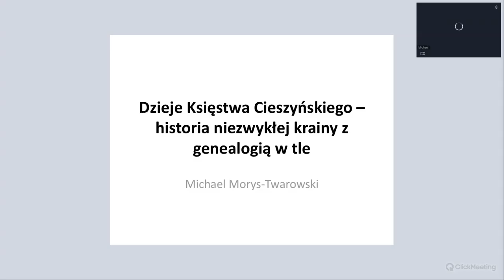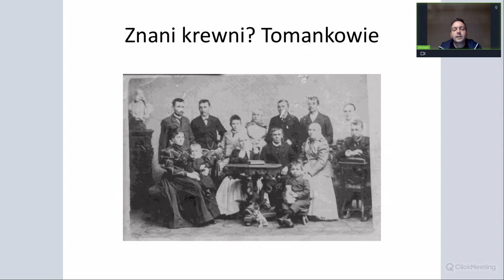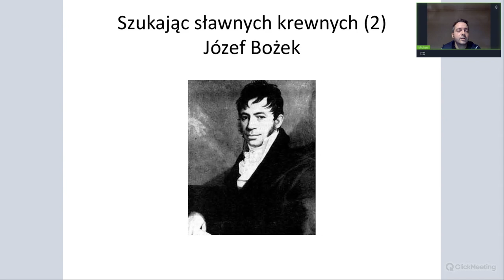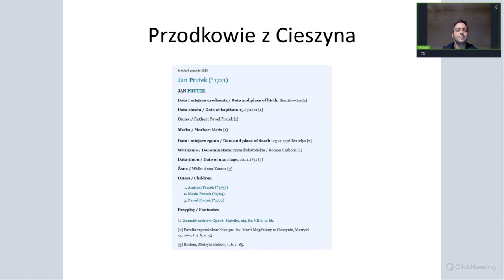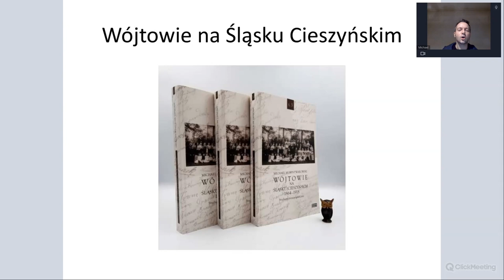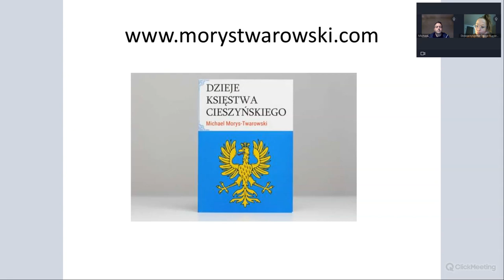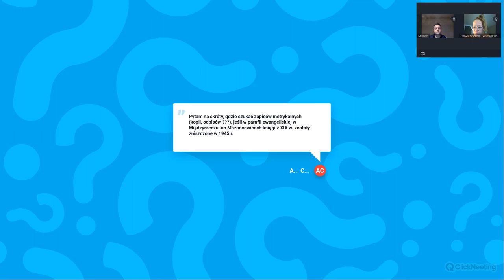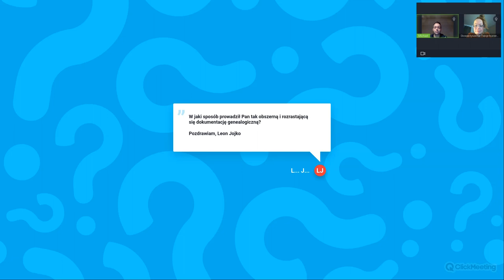Dzieje Księstwa Cieszyńskiego historia niezwykłej krainy z genealogią w tle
Księstwo Cieszyńskie powstało w 1290 roku i okazało się najtrwalszym owocem polskiego rozbicia dzielnicowego, istniejąc aż do 1920 roku. Dopiero teraz doczekało się pierwszej autorskiej syntezy, zatytułowanej "Dzieje Księstwa Cieszyńskiego". Pozycję można nabyć pod tym linkiem

Jej autor, Michael Morys-Twarowski, prowadził badania nad jego historią dwadzieścia lat. Punktem wyjścia była genealogia i chęć odkrycia przodków, a w efekcie opisał dzieje niezwykłej krainy, wyjątkowej nie tylko pod względem struktury społecznej, wyznaniowej czy poziomu alfabetyzacji. Nawet w kategorii „psy policyjne” Księstwo Cieszyńskie zdystansowało inne regiony dzisiejszej Polski.

Webinar jest poświęcony nie tylko Księstwu Cieszyńskiemu i specyfice poszukiwań przodków w tym regionie, ale również – a może przede wszystkim – temu, jak genealogia rozszerza horyzonty i pozwala zupełnie inaczej spojrzeć na historię.

Michael Morys-Twarowski jest autorem książek Polskie imperium (Znak, 2016), Narodziny potęgi. Wszystkie podboje Bolesława Chrobrego (Znak, 2017), Przedmurze cywilizacji (Znak, 2019), Dzieje Księstwa Cieszyńskiego (Wydawnictwo Dobra Prowincja, 2023) i Barbarica (Znak, 2023).
Absolwent prawa i amerykanistyki Uniwersytetu Jagiellońskiego, na tej samej uczelni obronił doktorat z historii. Autor ok. 100 prac naukowych, w tym dwóch monografii genealogicznych. Członek stowarzyszenia Twoje Korzenie w Polsce, prowadzi też serwis genealogiczny „Przodkowie z Cieszyna”.

Stypendysta Fundacji Lanckorońskich (Wiedeń, 2023) i Fundacji z Brzezia Lanckorońskich (Londyn, 2022). Był finalistą konkursu scenopisarskiego Script Pro (2022) i rezydentem literackim Międzynarodowego Funduszu Wyszehradzkiego (Praga, 2019).